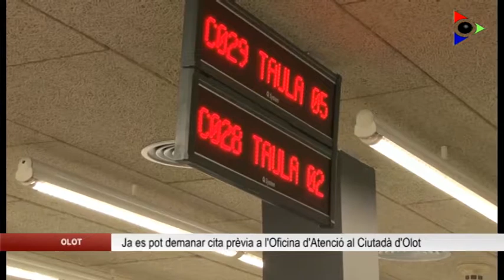L’Oficina d’Atenció al Ciutadà de l’Ajuntament d’Olot ja disposa de cita prèvia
L’Ajuntament d’Olot ja permet demanar hora per anar a fer un tràmit a l’Oficina d’Atenció al Ciutadà de l’Ajuntament d’Olot. Ara es pot sol•licitar cita prèvia per fer gestions de padró, sol•licituds d’obres o llicències mediambientals.